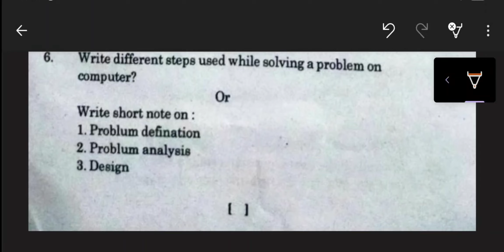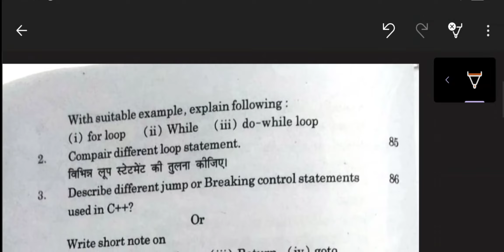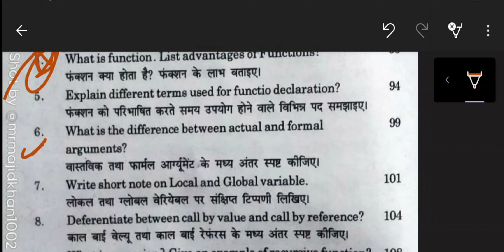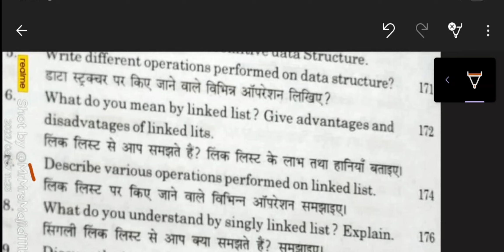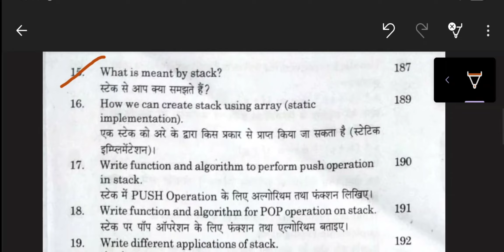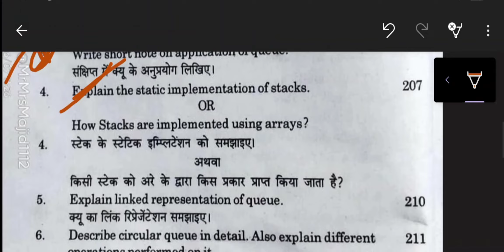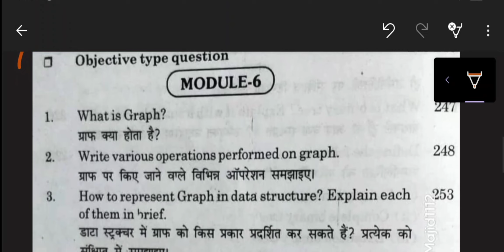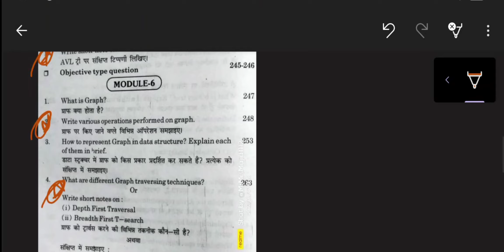BSc 1st year (Computer science) most important questions| Minor and Major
BSc 1st year important questions
BSc 1st year important questions computer science
BSc 1st year important questions CS minor and major
Important questions of computer science minor major bsc 1st year